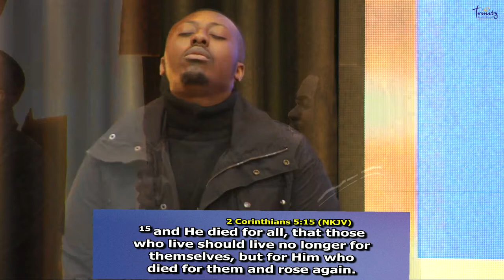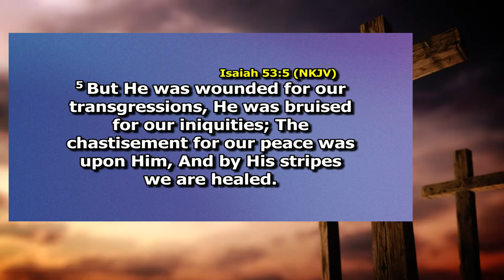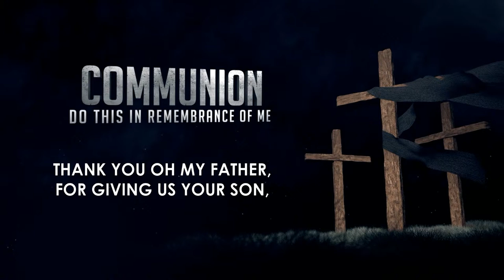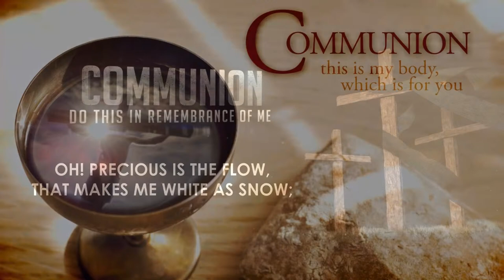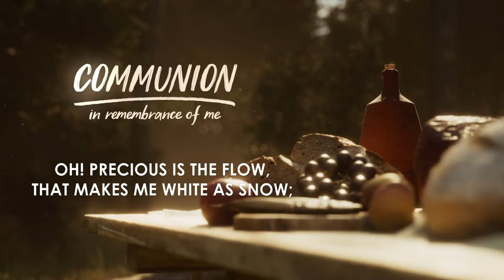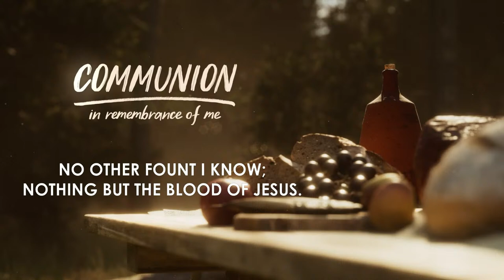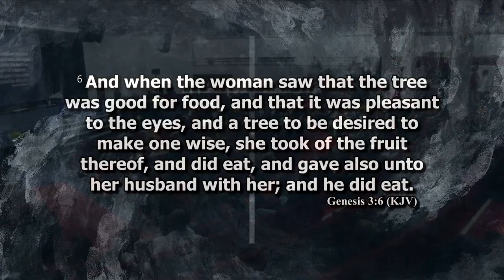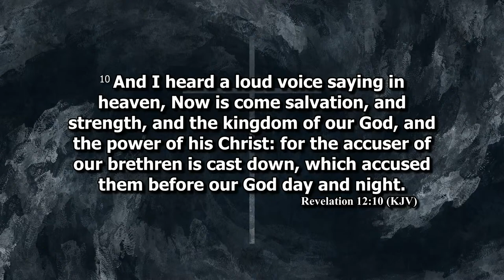Women Are Powerfully Made | Good Friday Service with Prophet Nanasei Opoku-Sarkodie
Let's Continue Our Giving to Support Trinity Baptist Church

Other payment options:
1. Barclays details: Trinity Baptist Church
Sort Code:20-94-67  | Account Number: 20239623
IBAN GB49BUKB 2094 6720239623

00:00  TBC Choir
00:15  Prayer  Pastor Kunle
00:40 Ministration of Pastor Kwame Amponsah
00:55 Pastor Kweku Amosah
1:00  Communion
1:20 Offering
1:28 Pastor Cynthia Appiagyei
1:32 Sermon by Prophet Nanasei Opoku Sarkodie